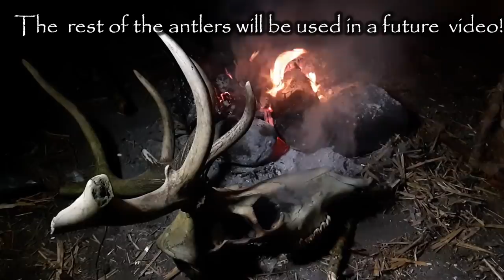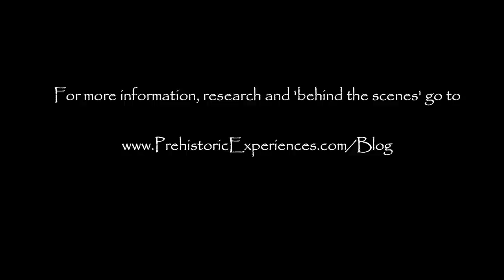Prehistoric Survival | Making a primitive Mesolithic style Axe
Prehistoric Survival series; In this episode I make a Mesolithic style flint axe to chop down wood needed to make a Bow.

It is easy to see the tools and artefacts from the distant past as lacking in sophistication, basic, and not that effective; but that couldn't be further from the truth.

Behind every brief mention in a book, every little card in a museum case, there are tens of thousands of years of accumulated knowledge which we are just now exploring. Experimental Archaeology is the exploration of the past by trying to do what they did; Using the same tools they used to make the things they made.  The insights can be surprising and each of the 10 or more videos I make will be accompanied by shorter videos and blog articles looking deeper into the subject.

Episode 1: Making a primitive Mesolithic style flint axe to chop down a tree
Episode 2: Using a goose egg to make prehistoric glue/adhesive (coming next)
Episode 3: Making foraging baskets from bark (coming soon)
Episode 4: Making a stone age (Mesolithic) hunting bow (coming soon)
Episode 5-10. Wait and see!